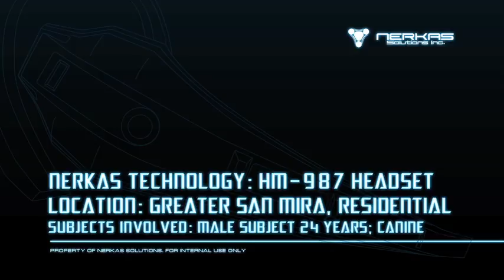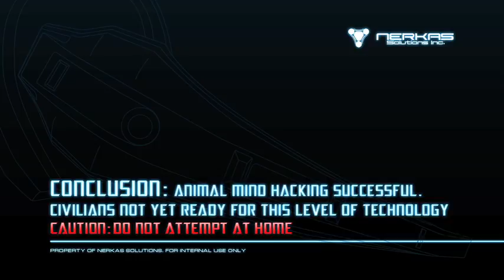Mindjack - Nerkas Solutions - Technology Test Footage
Mindjack (PS3, 360) - Square Enix, feelplus inc.

This is a viral video from Nerkas Solutions, the company in Mindjack that created the mind-hacking headsets.